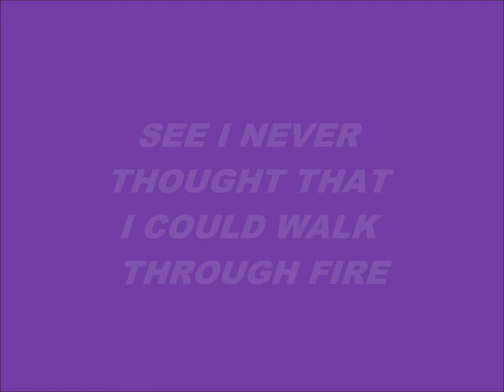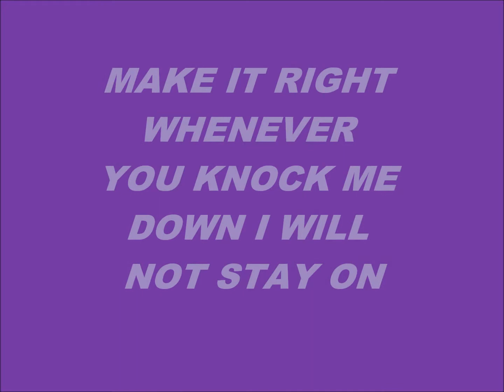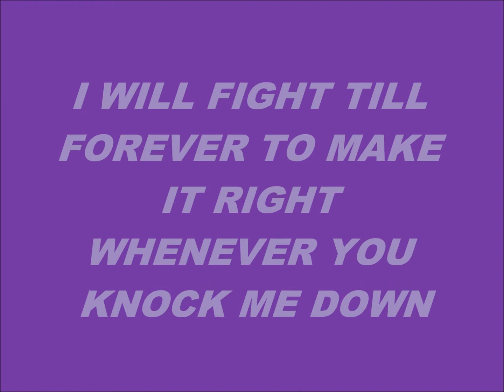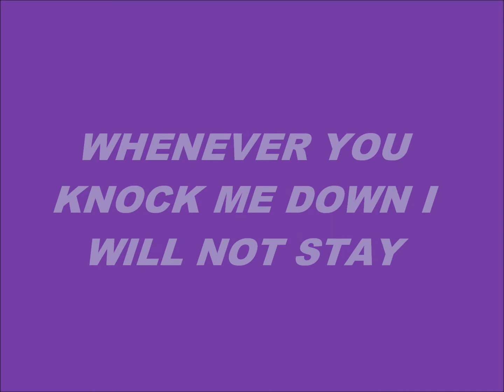Justin Bieber ft. Jaden Smith "Never Say Never" Acoustic Version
"Like" and "Comment" No Haters